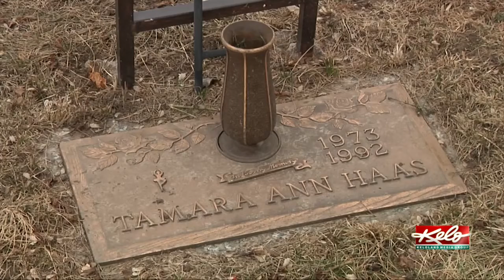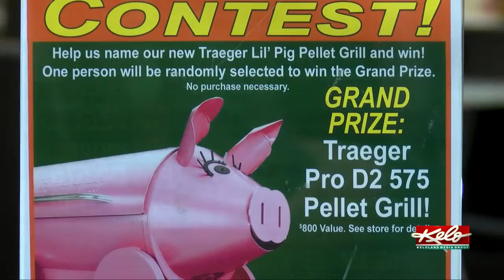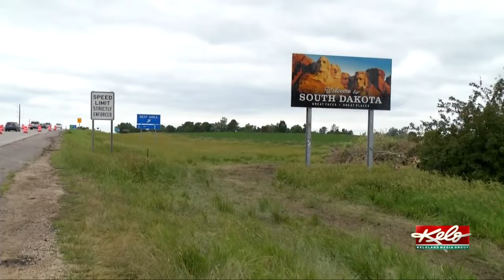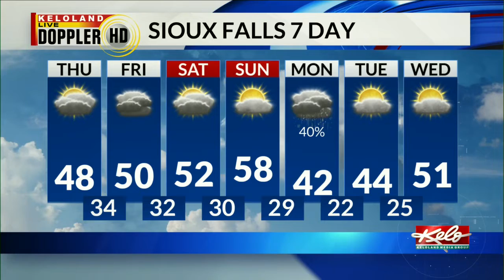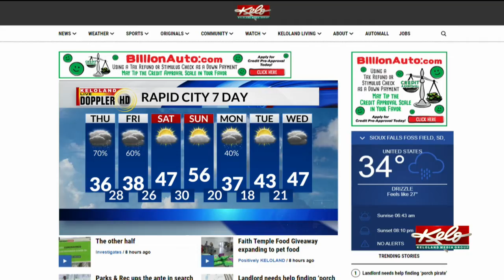KELOLAND On The Go Thursday, April 15